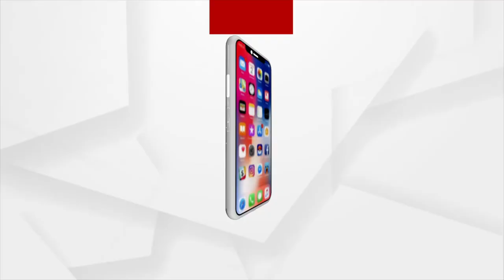Lt General Anil Puri's Press meet about Agneepath Scheme